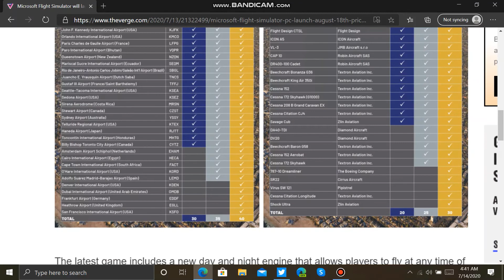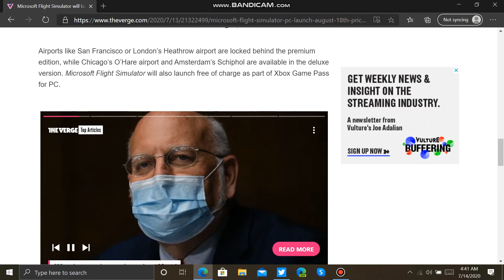Microsoft to release Microsoft flight simulator on windows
the game is coming soon